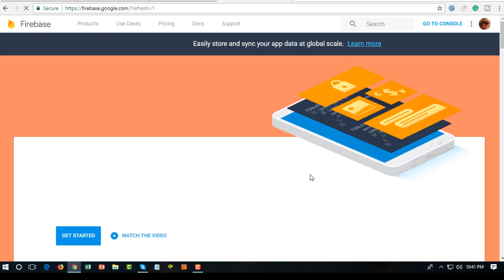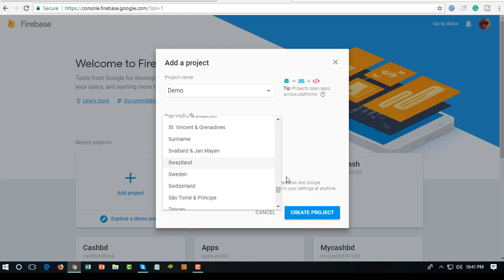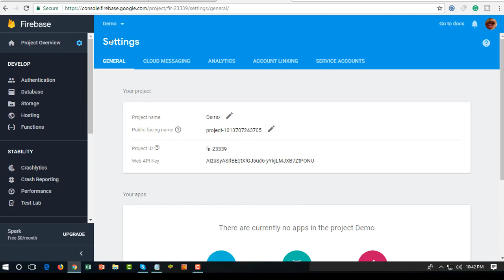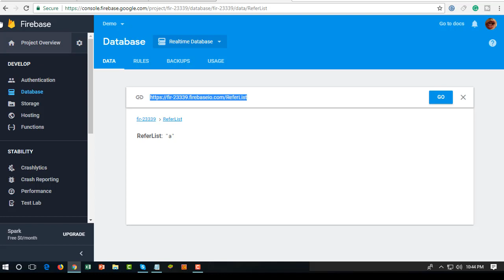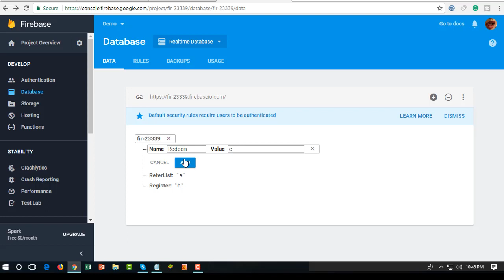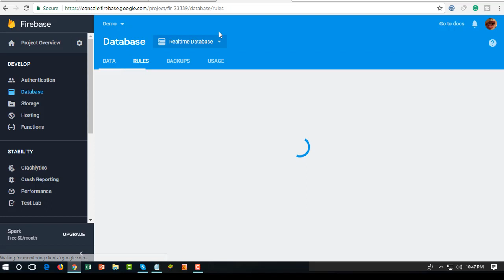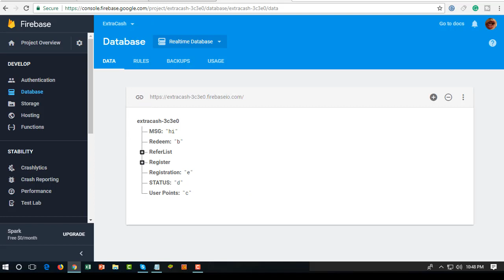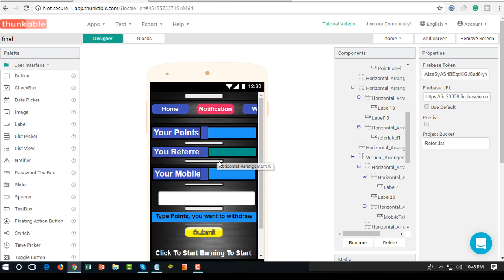How To Connect Thunkable Data to firebase Bangla Tutorial 2018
How to connect your android app to Firebase,Firebase is a mobile and web application development platform
Thunkable Firebase Connecting Database. In this series of tutorial, I'll be showing you guys how to work with Firebase backend system and creating professional apps using it. Beginner Tutorial Hindi video all explain own app.how to create.More earning app create now using thunkable.